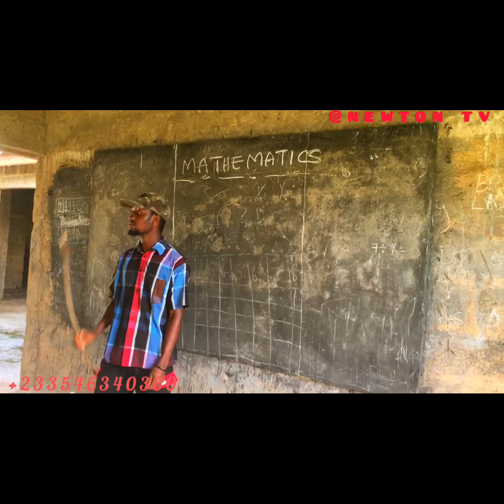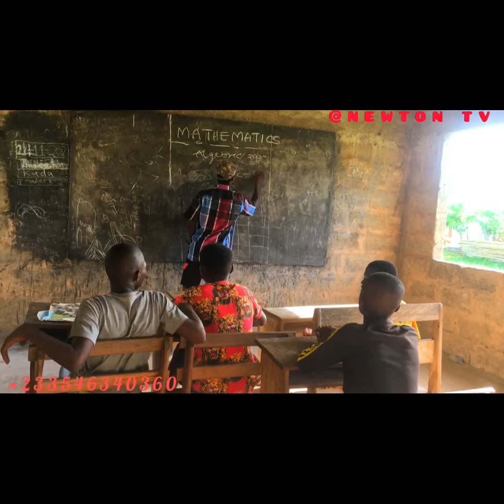2022 Maths Class Went Wrong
Students Run Away From Maths Class Just Because They Can’t Find X 🤣